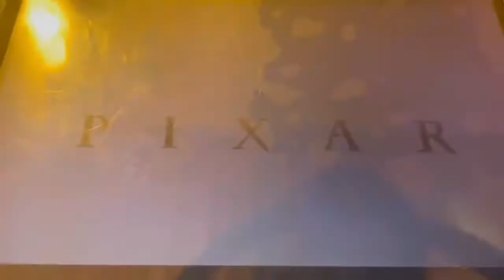Walt Disney Pictures (2006) Closing (1999/2010)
Taken from
Toy Story 2 Blu-ray Disc
Recorded video
Collector’s Edition
Despicable
Me (2010) Minion Mayhem